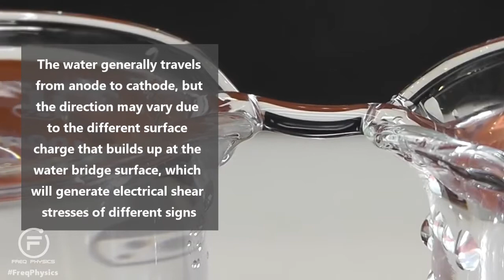Freq Physics Electromagnetics Water Thread Bridge Demo